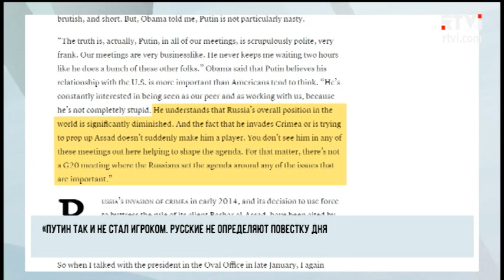Западные политики и российские политологи о мотивах Путина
Самой широко обсуждаемой новостью недели стал внезапный вывод российских войск из Сирии. Президент Путин объявил, что задание выполнено и цели достигнуты, правда, какие именно министру обороны пришлось объяснять дополнительно. В частности, уничтожили всех выходцев с Северного Кавказа, примкнувших к террористам в Сирии. Правда, эксперты Международной кризисной группы тут же выяснили: в ближневосточном конфликте участвует по меньшей мере в два раза больше боевиков из России. Так что ответов на все вопросы  в докладе главы Минобороны не обнаружилось.